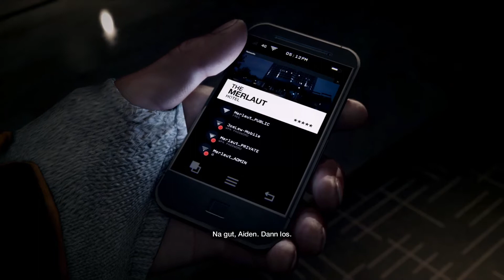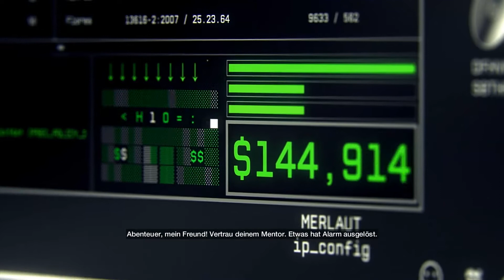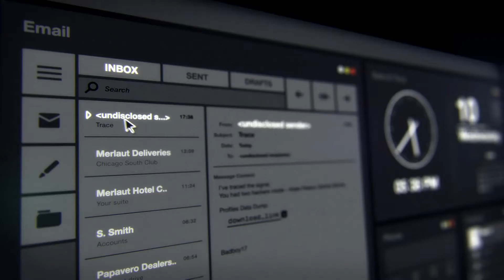Watch Dogs #001 - Hacker und Rächer [HD+][Let's Play Watch Dogs]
♦♦ NOBODY IS SAFE ♦♦

in diesem Projekt widem wir uns dem brandneuen Spiel "Watch Dogs". In diesem GTA-ähnlichen Spiel schlüpfen wir in die Rolle von Aiden, der sich an ein paar üblen Kerlen für den Tod seiner Tochter rächen möchte. Dafür setzt er alles in seiner Macht stehende ein, um sein Ziel zu erreichen. Sogar technische Datenwelt steht Aiden vollkommen offen, denn er weiß wie man "hackt".

Euer Kelturio